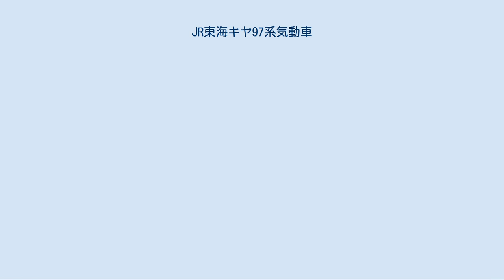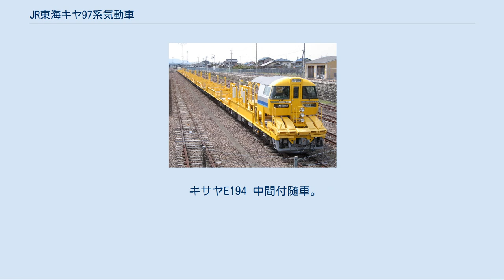JR東海キヤ97系気動車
キヤ97系気動車（キヤ97けいきどうしゃ）は、東海旅客鉄道（JR東海）が所有する事業用気動車である。
 本項では、東日本旅客鉄道（JR東日本）で導入された事業用気動車キヤE195系気動車についても記述する。
 在来線のレール輸送は、日本国有鉄道（国鉄）時代からレールを長物車に積載して機関車牽引で輸送する方法がとられてきたが、貨車や機関車が製造から30年以上経過して老朽化が進行していた。
JR東海ではこれらの置き換えを行うに当たり、同社の所属車両の大多数が電車と気動車であり、機関車は少数であったこと、技術継承の観点や検査周期の違いなどの保守管理の観点や、機回しなどの運用の煩雑さをなくすことを念頭に検討した結果、自力走行が可能な気動車方式による動力分散構成のレール輸送車として開発されたのが本系列である。
 鉄塔ならびに25 mの定尺レール運搬用の2両編成4本と、200 mのロングレール運搬用の13両編成1本があり、それぞれR1 - R4、R101の編成番号を称する。
いずれもメーカーは日本車輌製造で、前者が2008年（平成20年）4月、後者は同年7月に運用を開始している。
配置されている車両基地は前者が名古屋車両区、後者が美濃太田車両区である。
 毎週火・木・土の週3日、定尺レール運搬用車両が稲沢駅と名古屋港駅との間を1往復している。
ただし名古屋港線は日本貨物鉄道（JR貨物）の路線であるためこの車両は自走できず、DE10形ディーゼル機関車1両に牽引されて運用されるが、この区間はJR貨物の貨物列車扱いとなるため「JR旅客会社所有の気動車を使用して運転される貨物列車」という極めて珍しい列車ということになる。
 ロングレール運搬用（R101編成） 乗務員室上部が丸い形状になっている。
 車体長は、従来のロングレール輸送用長物車（チキ）とほぼ同じ18.2 mとしている。
台枠側梁は、床下の機器艤装スペースを確保しつつレール積載荷重に対応した強度を有する構造とするため、従来の長物車を天地逆向きにしたような形である逆魚腹構造とした。
乗務員室（運転台）は定尺レール用（キヤ97形0・100番台）とロングレール用（キヤ97形200番台）で構造が異なり、0・100番台はキヤ95系に準じた、前面のみ普通鋼製の軽量ステンレス構造となっている。
対して200番台は、レール取卸し作業の際にレール方向に下ろすことになるため、乗務員室を高床構造とすることでレールを通すスペースを確保している。
そのため、乗務員室上部は車両限界に沿って丸い形状となっている。
車体色はどちらもキヤ95系と同様、普通鋼部分が黄色、ステンレス鋼部分は無塗装で、青の太帯とスカイブルーの細帯が引かれている。
 駆動機関、充電発電機、蓄電池、空気圧縮機などの主要機器は、動力車に集中搭載されている。
 駆動機関・ブレーキ[編集] エンジンは電子燃料制御方式の C-DMF14HZC（カミンズ製N14E-Rと同型） を動力車1両あたり1基搭載する。
定格出力は360馬力、定格回転速度は2,100rpmである。
液体変速機はリターダ機能を内蔵したDW19-Rを、加速性能を高める目的で変速2段・直結3段に変更し、レール卸し作業の効率化を図るために定低速機能を付加した C-DW19A を採用した。
ブレーキシステムはキハ75形・キヤ95系と共通の電気指令式空気ブレーキであり、常用（増圧制御有）・非常（増圧制御有）・直通予備・耐雪ブレーキの4系統を備える。
機関車などに連結され、無動力扱いで牽引時に使用する自動空気ブレーキ機能を搭載し、常用・非常ブレーキのみが作用する。
 台車[編集] 台車には円錐積層ゴムによる軸箱支持機構を備えるボルスタレス台車である C-DT66（動台車）・C-TR254（付随台車）を採用する。
レール積空差によらない走行安定性や積載レール横圧に対応した強度と横圧低減、旅客車レベルの走行安定性を目標として設計され、軸ばねには最大荷重15t、積空差30t/両に対応するために上下非線形の二重コイルばねを使用する。
枕ばねには、積載荷重に対応した有効径560mmの空気ばねを使用する。
台車旋回抵抗を低減し、曲線通過時の横圧低減を図るために空気ばね前後剛性を左右剛性の50 - 60%に低減させている。
 空車時の最高速度は110km/h、レール運搬時は95km/hである。
 最大レール積載量は、定尺レール運搬用が50Nレール2...